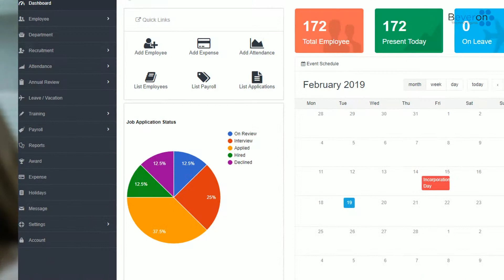Beveron Technologies Video Ad2